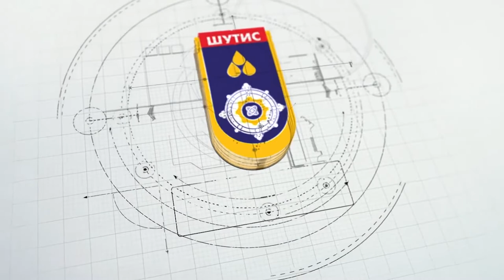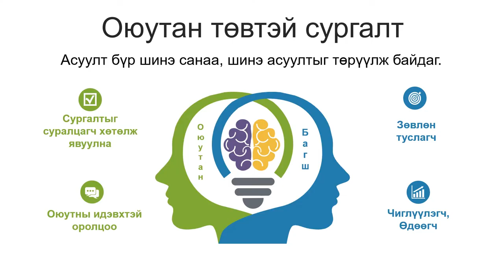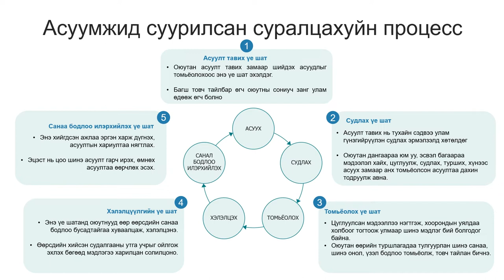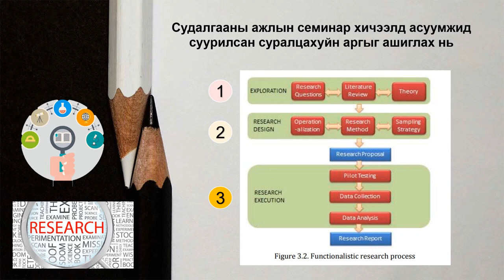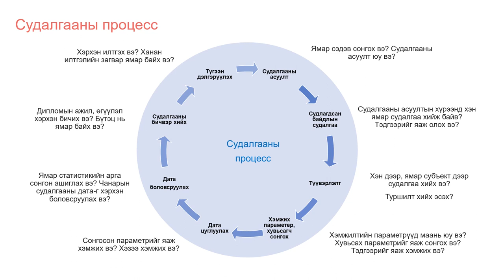II.6 "Цэрэнчимэд "Асуумжид суурилсан сургалт"